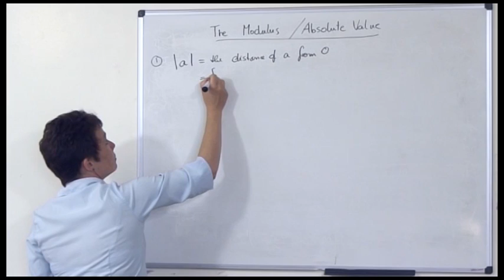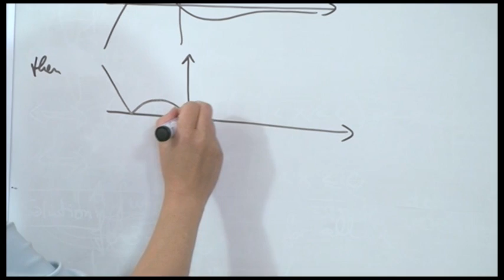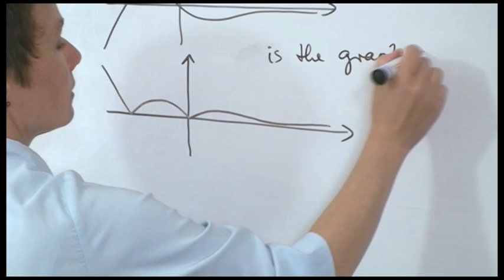Modulus / Absolute Value - The Maths Faculty